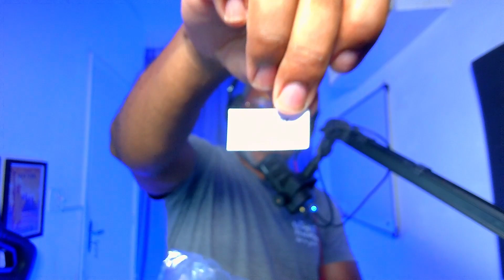Shure SM57 Réplica da Aliexpress Loja SUNNY - Idêntico ao Original - Parte I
Vamos falar brevemente sobre o SM57 da SHURE vendido na Aliexpress pela loja SUNNY que é altamente confiável.
Começa agora a transformação do SM7b - Onde eu trocarei a capsula dele e colocarei a do SM57.

➡️ COMPRE O SM57
➡️ COMPRE O CABO BOCHARA

✅ Entre no nosso grupo do telegram, tire dúvidas sobre equipamentos, receba links de promoções, tenha conteúdo exclusivo e muito mais. 🔝
➡️ Junte-se à comunidade do Nerddeconsumo e vamos rumo ao sucesso! 🎯

➡️ COMPRE USANDO OS SITES ABAIXO:
🏆 SITE DA ALIEXPRESS 🔗

✅ Ajude o nosso canal, faça a sua doação de qualquer valor para o chave abaixo. 😃 Assim você nos ajuda a ajudar mais pessoas como você!
➡️ Nome: Helder Cortez  - Banco Inter

🤝 👍🏾 Parcerias? Quer que eu teste algum de seus produtos ou você quer patrocinar meu vídeo?

✅ Compre seus microfones abaixo. Lojas de confiança ✅

🎤 Fifine K669D
🎤 Fifine K669C
🎤 MK8 Semnlan
🎤 Fifine AM8

➡️ EQUIPAMENTOS QUE USO:

🎥 Webcam Anker C200
🔊 Interface UC42
🔊 Mixer Debra Mini4